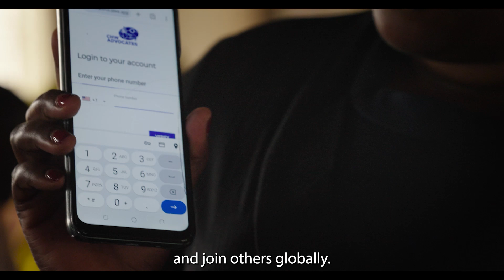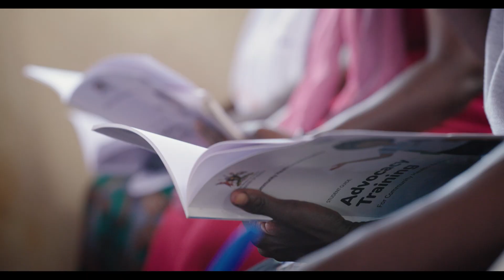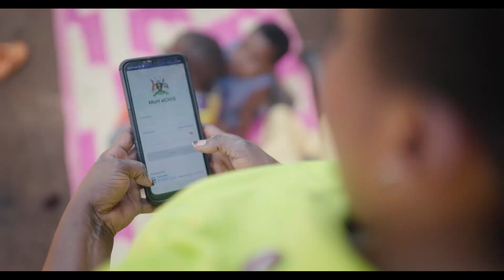Roux Prize 2024 Recipient: Community Health Impact Coalition (CHIC) CEO Dr. Madeleine Ballard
On behalf of the Community Health Impact Coalition (CHIC), Dr. Madeleine Ballard, global health leader and CEO of CHIC, is the Institute for Health Metrics and Evaluation’s 2024 Roux Prize winner. The award recognizes Dr. Ballard’s work alongside thousands of community health workers (CHWs) to secure quality care for all, through evidence-based health systems benefiting millions of people across the world.

One of the largest awards of its kind, the Roux Prize confers US$100,000 for turning health data into health impact.

An independent population health research organization based at the University of Washington School of Medicine, the Institute for Health Metrics and Evaluation (IHME) works with collaborators around the world to develop timely, relevant, and scientifically valid evidence that illuminates the state of health everywhere. In making our research available and approachable, we aim to inform health policy and practice in pursuit of our vision: all people living long lives in full health.